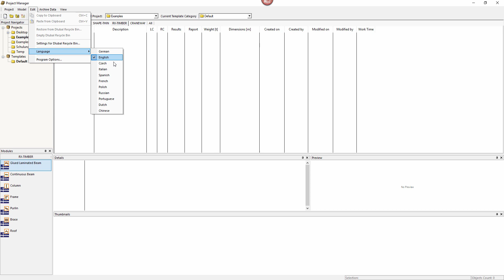[EN] [IT] FAQ 003131 | Come posso cambiare la lingua nel modulo aggiuntivo RX ‑ TIMBER?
Domanda:
Come posso cambiare la lingua nel modulo aggiuntivo RX ‑ TIMBER?

Risposta:
A differenza di RFEM e RSTAB, le impostazioni della lingua nel modulo aggiuntivo RX ‑ TIMBER si trovano nel Gestore progetti del programma. È possibile trovare l'impostazione corrispondente in "Modifica" nella barra dei menu (vedere la Figura 01).